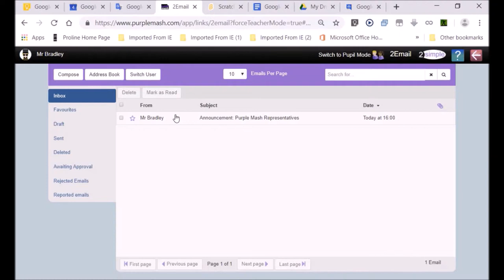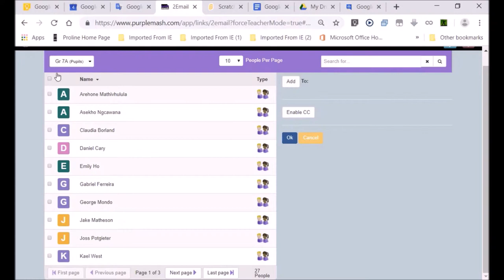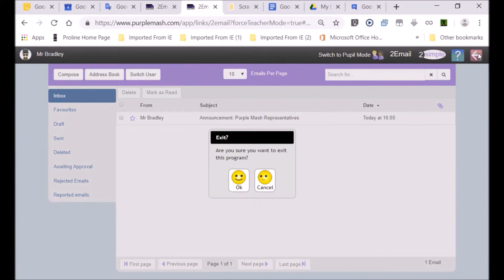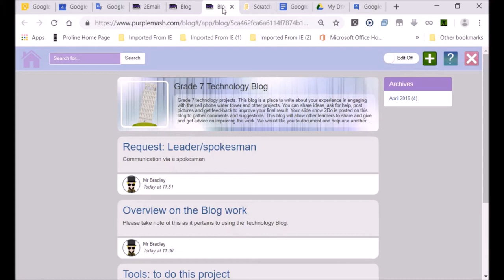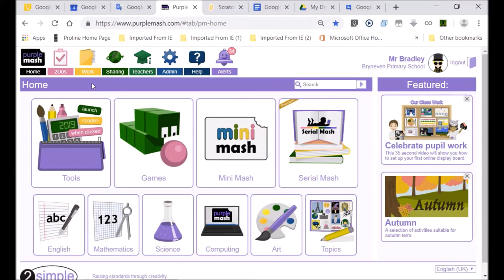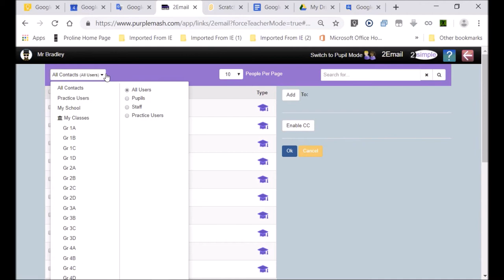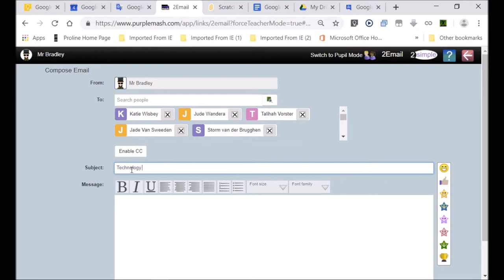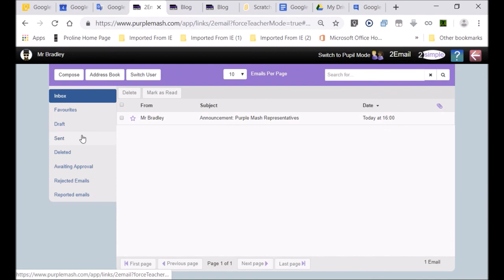Communication with email, in Purple Mash by Mr Bradley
April 5th. Bryneven Teacher, Mr Bradley (Mr B) provides an encouraging video aimed at teachers and learners. The objective of this video is to pursue the education of twenty-first century, with communication tools. The content exploring the possibilities of using Purple Mash's email capabilities. Tool to highlight the usability of Purple Mash emails.

This allows learners and teachers to reach out and effectively message one another, in a safe environment. Mash provides the platform for effective communicating with blogs, display boards, email features, and more. Teachers should impress and shape structures that enable effective and efficient communication. Mash has design features that facilitate effective and meaningful communication.

The Fifth, of the fourth month's tutorial is celebrated: it extends the reach and capabilities of our Bryneven learners -in the world of "Aiming High". As a result, teachers and learners interact and explore features that overcome barriers that limit communication, old forms of technology, and damaged phones and inactive electrical lines. We remember: How once, Old-fashioned technology was -so our History lesson returns to Mr Bell discovering the phone, again a Historical repeat! Another age wonders: should we get rid of old-style technology and broken phones?